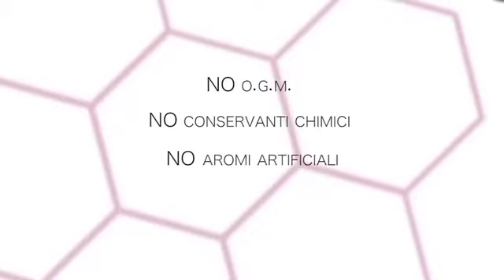RAIN Italia - Per Iniziare - Scopri Soul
Discover: Soul
ITalian